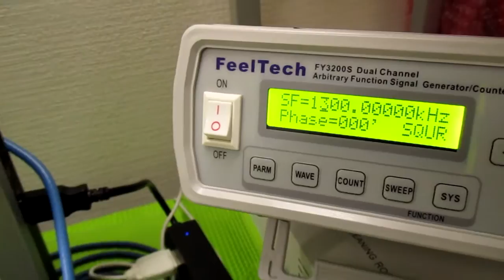複数の超音波発振制御技術 ultrasonic-labo